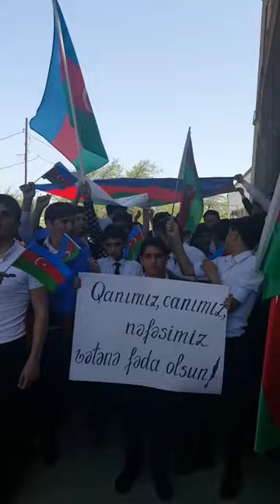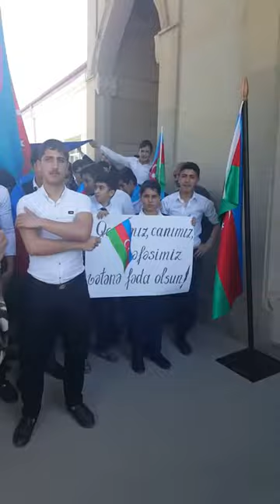Мое измененное видео